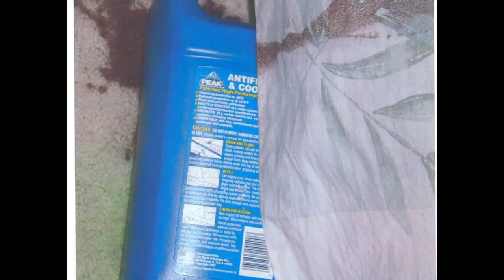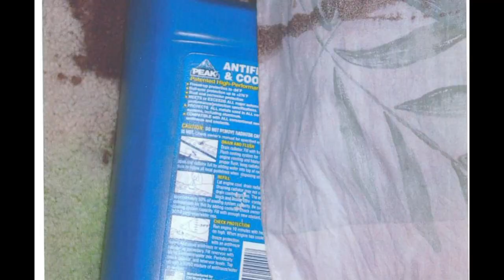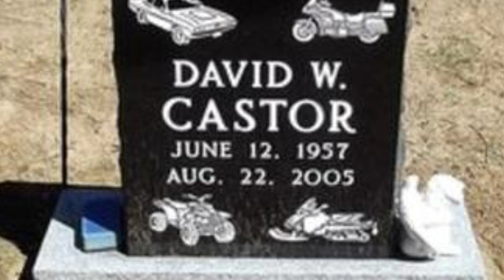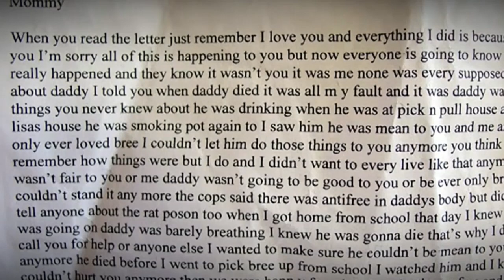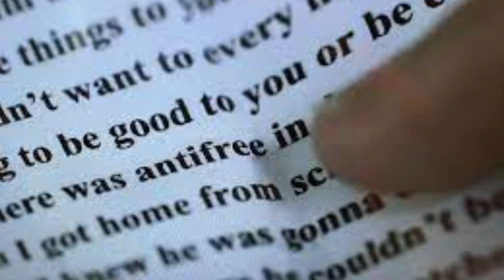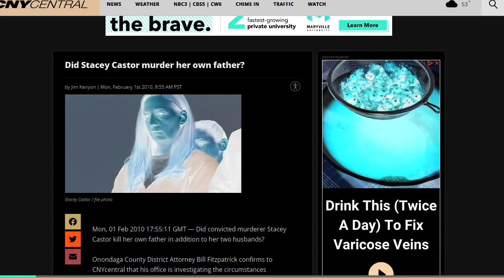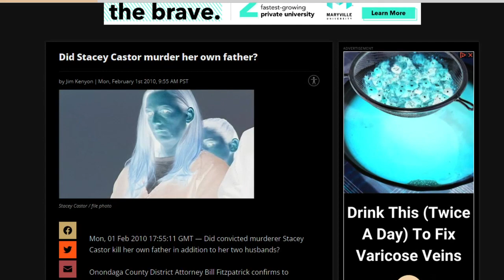The Coldest Sociopath Ever? - "You're in a class by yourself." The Case of Stacey Castor & Antifree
This is the case of one of the most coldblooded emotionless murderers in true crime history - Stacey Castor and the case of the Antifreeze AKA "Antifree."

Stacey Ruth Castor (née Daniels, formerly Wallace; July 24, 1967 – June 11, 2016) was an American convicted murderer from Weedsport, New York. In 2009, she was found guilty of intentionally poisoning her then-husband David Castor with antifreeze in 2005 and attempting to murder her daughter, Ashley Wallace, with crushed pills mixed in with vodka, orange juice, and Sprite in 2007. In addition, she is suspected of having murdered her first husband, Michael Wallace, in 2000; his grave lay next to David Castor's until David's remains were disinterred in 2016 and buried elsewhere by his son. The story made national news, and Castor was subsequently named "The Black Widow" by media outlets. A special two-hour edition of ABC's 20/20 aired on April 24, 2009, and again on February 8, 2019, to provide the full story of the Castor case.

Videos normally premiere every Wednesday at 10:30 AM Pacific time.